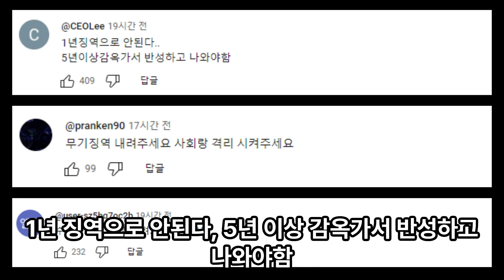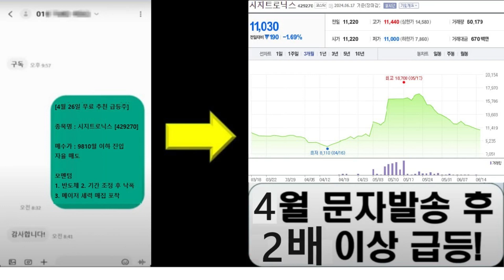얼굴 때리고 발로 차고…황철순, 여친 폭행 ‘징역 1년·법정 구속’